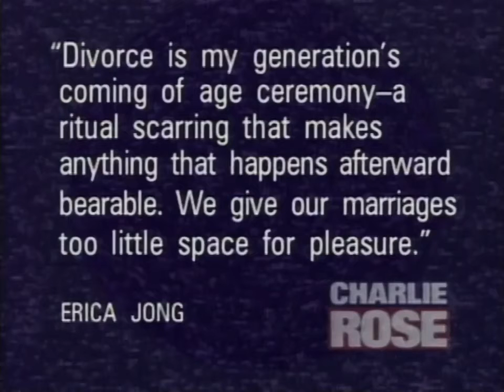Erica Jong interview (1994)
"Fear of Flying" author Erica Jong talks about her memoir, "Fear of Fifty."